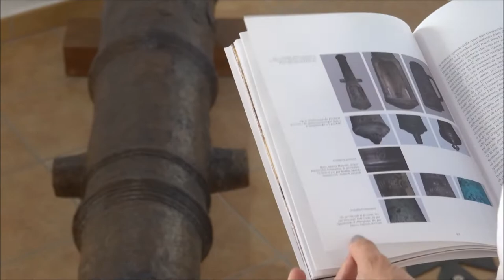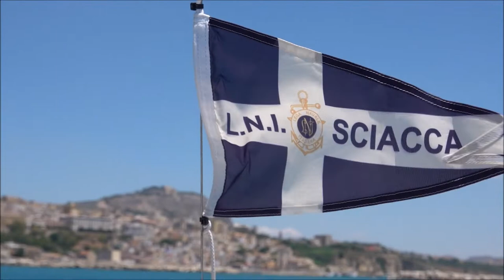“Sogno e realtà, tra la storia e la natura sommersa” - Santo Tirnetta